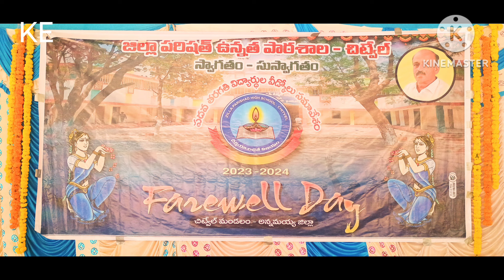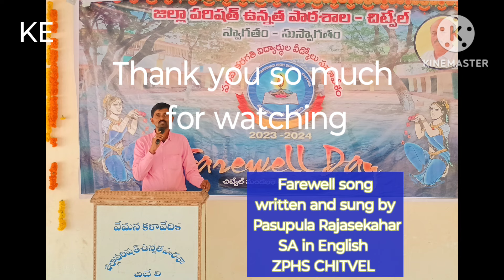SSC FAREWELL SONG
written & sung by Pasupula Rajasekhar @ ZPHS CHITVEL ANNAMAYYA DIST.